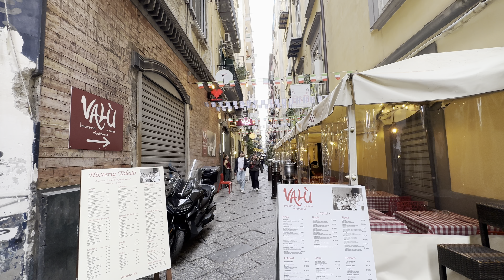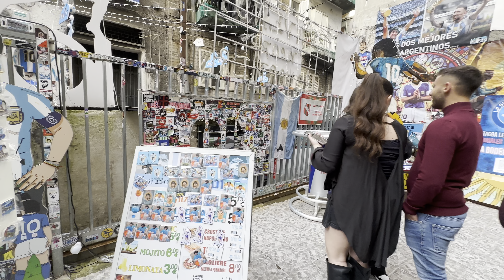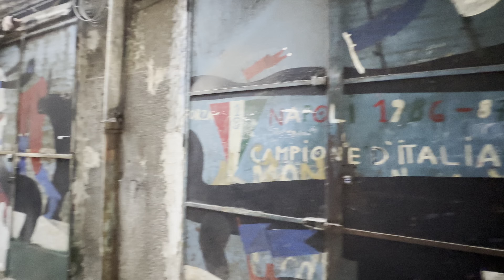NAPLES 🇮🇹 | Walking Tour - 4K60fps - Italy Gem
✈️ TRAVEL KIT we USE

➡ TECH BACKPACK

** This video Vlog is Made to show the City and the environment, if you are present on this video and don't want to be please contact me or comment on this video and i Will remove you completely and immediatly **